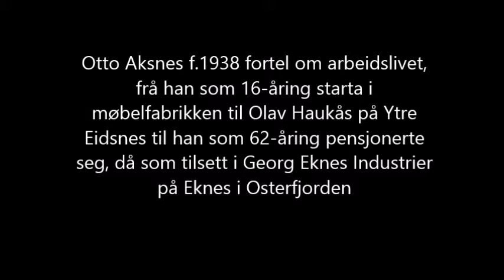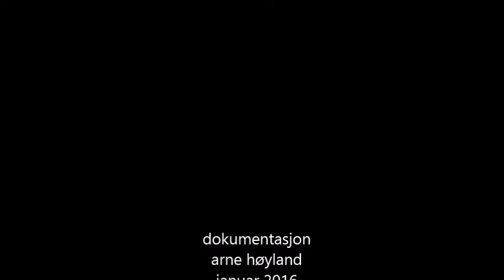Otto Aksnes f.1938 fortel om arbeidslivet